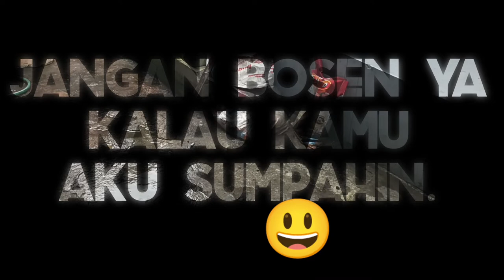Disumpahin saat hujan di hari jumat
Para youtuber senior, youtuber pemula, youtuber viral, siapapun Anda penonton konten ini maka anda akan kena sumpah serapah di atas.Rasakan dan buktikan sendiri jangan salahkan saya kalau hingga konten saya ini terhapus dari youtube. Saya tidak bertanggung jawab atas akibat dari hasil sumpah serapah saya.